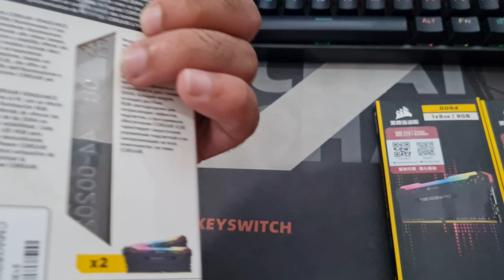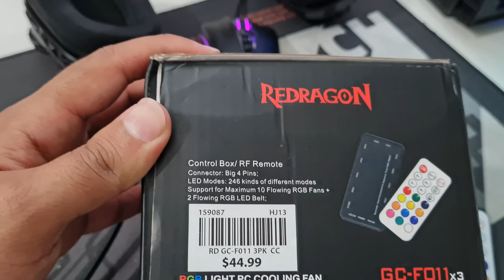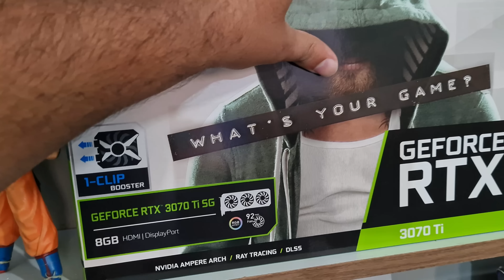Mostrando MINHAS AQUISIÇÕES SETUP GAMER DO 2022 E FUTUROS UPGRADES DE 2023 !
DEUnainfoGAMES

*COMENTAR
*COMPARTILHAR COM AMIGOS

CANAL DO XANDÃO NA TWITCH